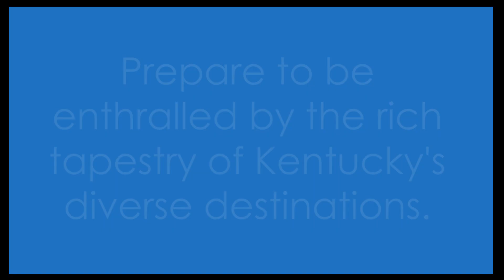10 Best Places to Visit in Kentucky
In this exciting video, we take you on an exhilarating journey through Kentucky's rich cultural heritage and breathtaking landscapes. Join us as we reveal the top 10 must-visit places in the great state of Kentucky, curated based on popular tourist attractions and deep historical significance. From awe-inspiring landmarks to charming towns, we've got it all covered. Whether you're a history buff, a nature enthusiast, or simply looking for your next adventure, this video has something for everyone. So sit back, relax, and let us transport you to the hidden gems that make Kentucky a true traveler's paradise. Are you ready to embark on this virtual trip together? Let's get started!

OUTLINE:

00:00:00 The Unveiling of Kentucky's Gems
00:00:31 The Allure of Louisville
00:01:07 Lexington
00:01:38 The Waterfront Charm of Newport
00:02:12 Unearthing History at Cumberland Gap
00:02:50 The Thrill of Bowling Green
00:03:25 The Wonders of Mammoth Cave
00:03:58 The Flavor of London
00:04:27 The Artistry of Paducah
00:05:06 The Charm of Kentucky